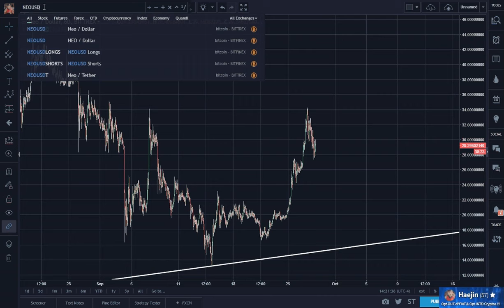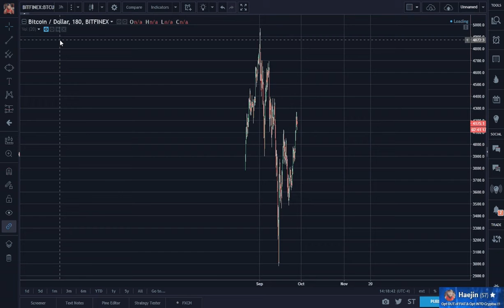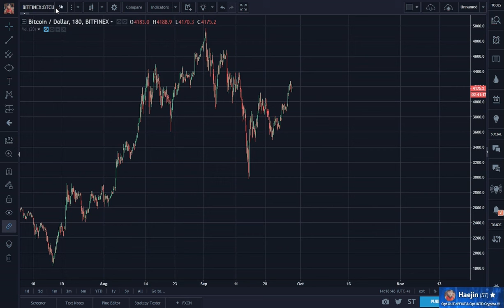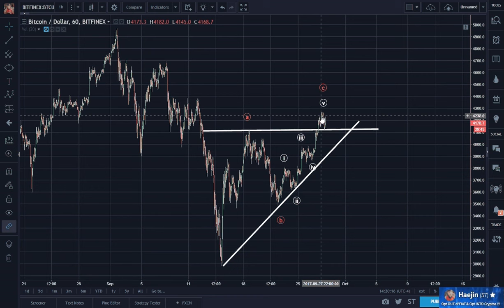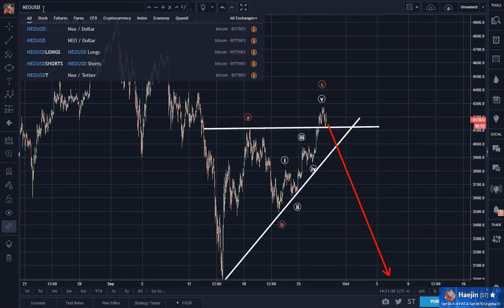Bitcoin BTC - Jan 10 Technical Analysis, Correction in process, bottom near, long entry to $16,150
Really appreciate steemit vote ups! BTC slowly.

Welcome to the 6th episode of This Week in Crypto! Today we are guested by Julian Hosp and will discuss Crypto Bubble, Bitcoin Scaling, Ripple, Token Economy and Blockchain 3.0. Thanks for.

Happy New Year! Today we are back talking about the major coins - BTC, ETH, LTC and all the latest altcoin movements. As the holidays end, expect to see some money flowing back into the major.

I believe BTC future will cause the value to rise. But it may not be for the reasons you are thinking. If you do not already own any crypto currency account I suggest an account at Coinbase.